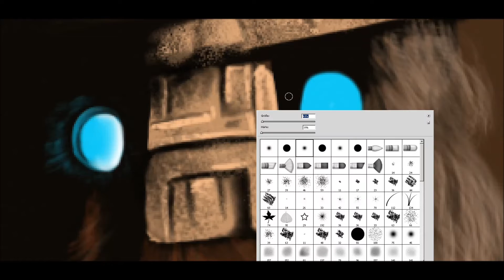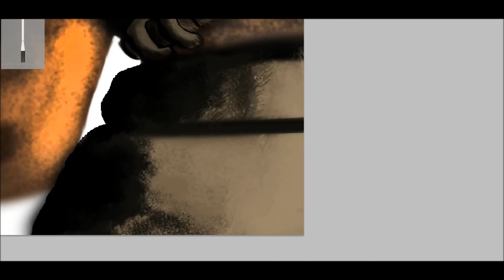Speed Painting "Valus" (Shadow of the Colossus)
Its been a long time since i uploaded any Video, bec i was very busy.
I know its not Perfect but im trying to get used to it, like my old days =)

If u like it feel free to Subscripe